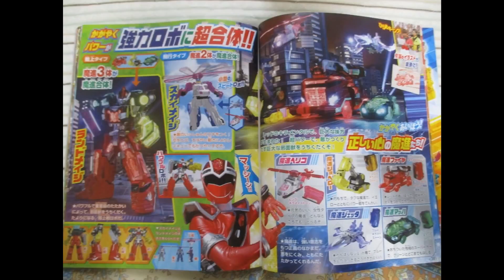Mashin Sentai Kiramager February Scans 2020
We are growing closer and closer to the debut of the 44th Super Sentai series, and today we have our best looks yet at the new team- Mashin Sentai Kiramager!

These new scans give us several up-close details of the new Kiramagers, in and out of costume.

But the centerpiece of this months’ reveal is the Mashins,the jeweled Mecha of Kiramager! The core 5 Mashin are Reds’ Mashin Fire, Blues’ Mashin Jetter, Yellows’ Mashin Shoyellow, Greens’ Mashin Mach and Pinks’ Mashin Hellico.

These Mashin are capable of MULTIPLE Mecha combinations-

*Fire, Shoyellow and Mach unite to form the fighter Land Mage.
*Jetter & Hellico link up to create Sky Mage.
*All 5 combine together for the strongest combo, Kiramaizin!

Finally, we have a quick teaser for the next entries in the Kiramagers’ arsenal of Mashin-

*Mashin Carry– a purple truck
*Mashin Rolland– an orange steamroller
*Mashin Lifton– a cyan forklift.